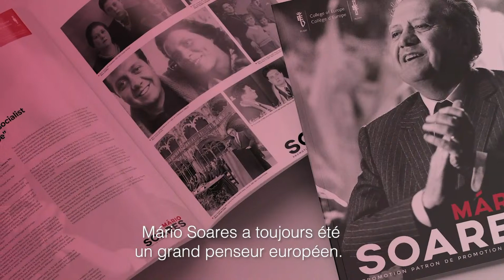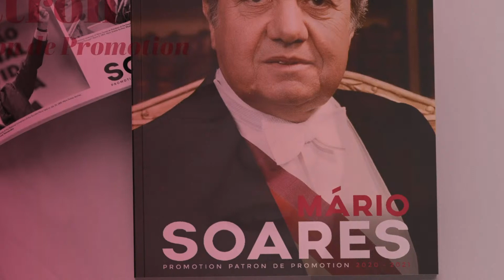Opening Ceremony 2020 - College of Europe, Bruges campus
Flickr /collegeofeurope